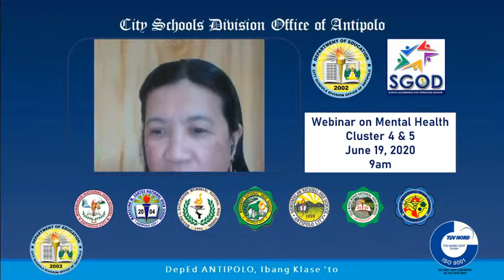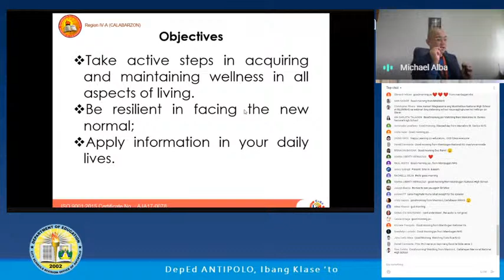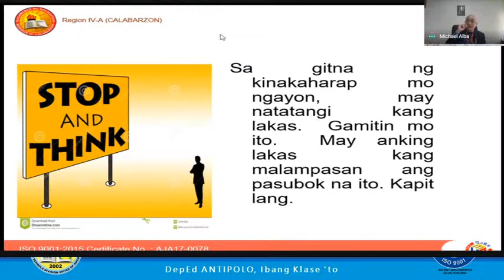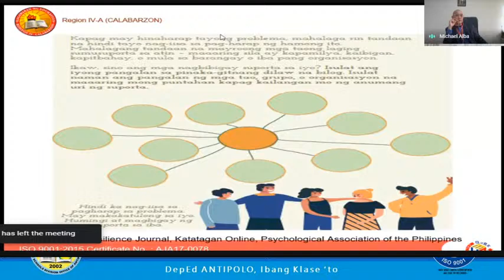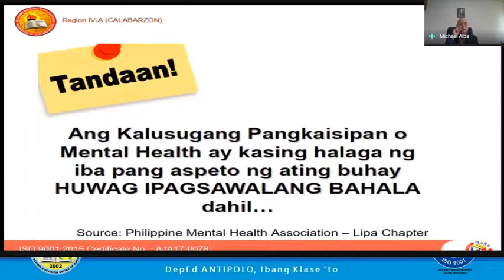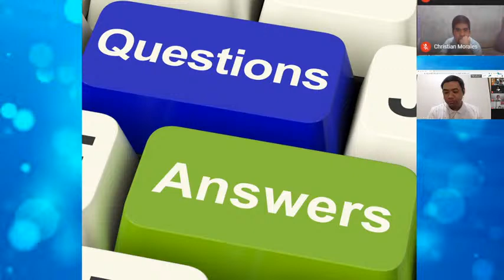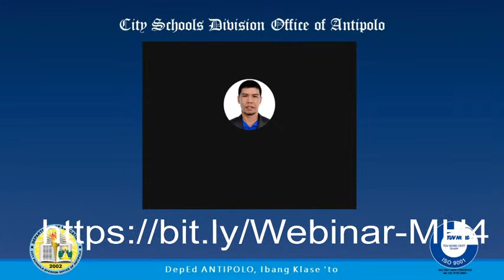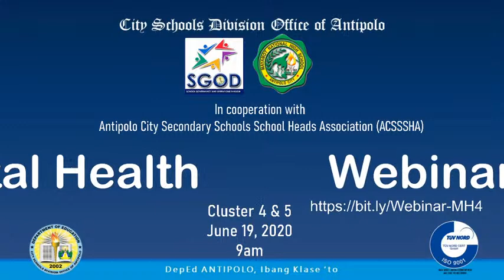Webinar on Mental health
Cluster 4 and 5